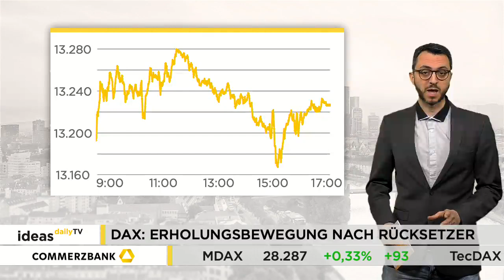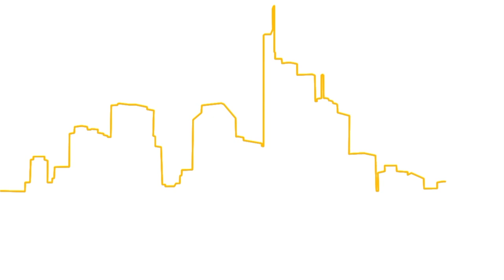Ideas Daily TV: DAX erholt sich vom Rücksetzer / Marktidee: Tesla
Schnäppchenjäger nutzen gestern den jüngsten Rücksetzer des DAX zum Wiedereinstieg. So ging es für den Leitindex um 100 Punkte bzw. 0,8 Prozent nach oben. Damit notiert der DAX nun in etwa wieder dort, wo er das Jahr begonnen hatte.

Marktidee: Tesla.
Tesla ist seit einigen Monaten auf der Überholspur. Der Elektroautopionier hatte zuletzt starke Absatzzahlen veröffentlicht. Die Aktie markierte erst gestern ein neues Rekordhoch. Allerdings deutet sich aus technischer Sicht eine kurzfristige Verschnaufpause an.